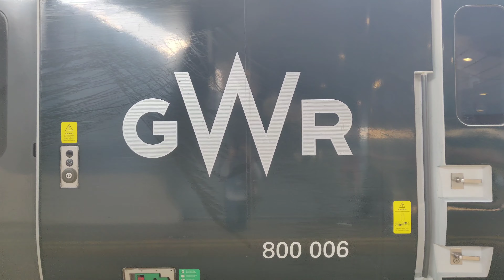A few Trains at Reading - 23 August 2021